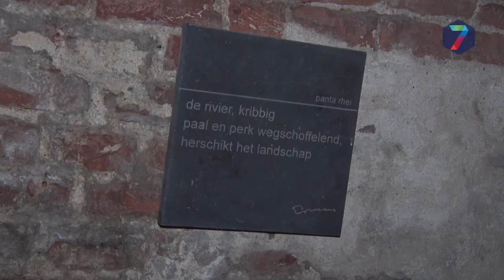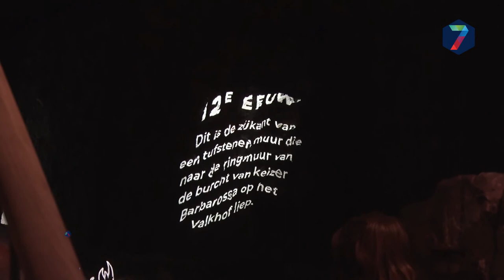De Bastei bijna klaar voor opening